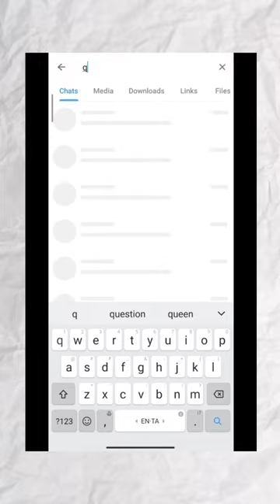💢🤩 90% Offers Venuma Amazon and FlipKart la💥🥳....